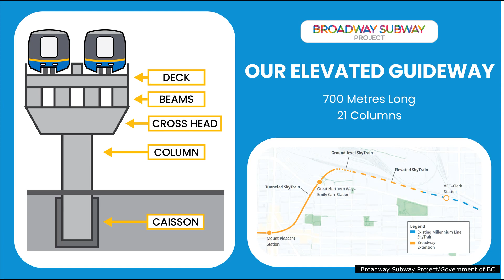4/14/2024 Broadway Subway Project: VCC-Clark Station [Elevated Guideway]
The Broadway Subway line starts at VCC-Clark Station.  While largely underground, it also entails a  700-metre long elevated segment running between VCC-Clark Station and the area immediately next to Emily Carr University of Art and Design (ECUAD).  The elevated guideway has 21 columns.